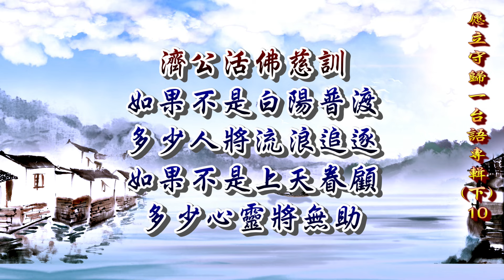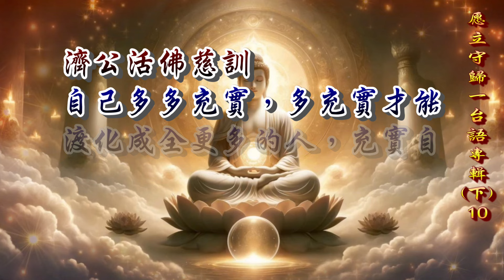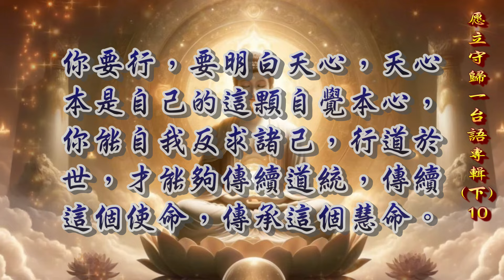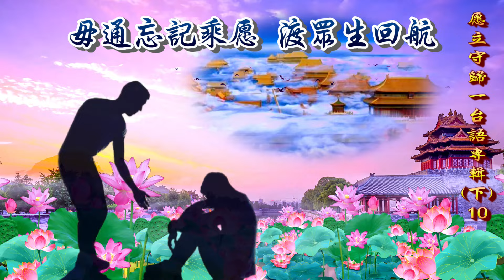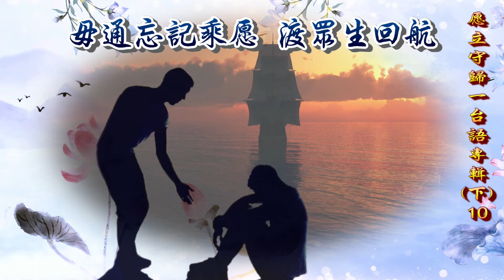南屏濟公慈悲訓 語寄：一生渡世人 調寄：若是有一天【道歌/善歌/聖歌】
愿立守歸一台語專輯(下)-第10首

南屏濟公慈悲訓
語寄：一生渡世人
調寄：若是有一天

徒輪迴萬冬 你忘記哩你的名
明師降下詳細講乎你聽
講咱的故事 萬年的風雨
今生迷失想起咱的所有
若是有一工 你袜認得師的人
請你毋通拒絕明師降
師甲你牽 有燒燒的溫暖
日日陪你考驗每一天
歲月染成白頭鬃
牽手考驗袜震動
是咱師徒一生的願望
總有一工 蓮開來勸世人
毋通忘記乘愿 渡眾生回航

歲月染成白頭鬃
牽手考驗袜震動

歲月染成白頭鬃
牽手考驗袜震動

【訓文】
濟公活佛慈訓
如果不是白陽普渡 多少人將流浪追逐
如果不是上天眷顧 多少心靈將無助
如果不是緣份特殊 怎會相約在塵俗
如果不是因緣俱足 咱們怎能成為師徒

自己多多充實，多充實才能渡化成全更多的人，充實自
家本性這部經。用天心去感化眾生，慈悲心隨緣行。
你要行，要明白天心，天心本是自己的這顆自覺本心，
你能自我反求諸己，行道於世，才能夠傳續道統，傳續
這個使命，傳承這個慧命。

以修身為圓心 以渡人做半徑
畫一個人生生命的圓

善用父母賜予的身體
極盡所能 歡喜地博施濟眾
把握上天賦予的生命
殫精竭慮 快樂地闡道渡人